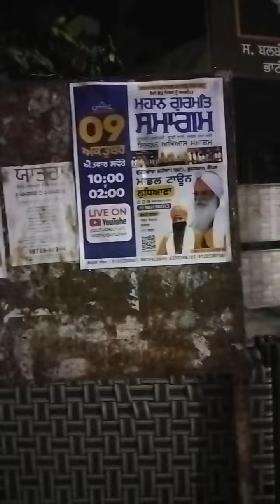prabh milne ka chau mission gurmat de ult hai bach ke raho